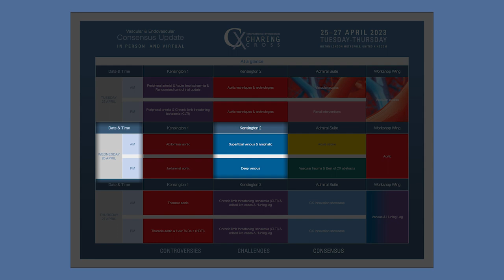CX 2023: Reaching Venous Consensus with Dr. Erin Murphy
We joined Dr. Erin Murphy (Charlotte, USA) to discuss the upcoming Venous programme at CX 2023.

Dr. Murphy emphasises that the venous space is still being defined and is "making huge leaps and bounds on a yearly basis." She highlights a number of sessions to look out for which will be featured at CX 2023.

Music, footage and stills from stock.adobe.com